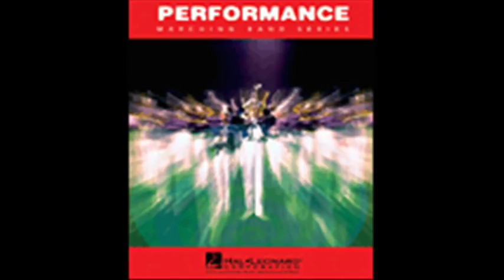Through The Fire and the Flames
An arrangment of Guitar Hero III's Highlight.

From the Hal Leonard Corparation Pep Band Seiries